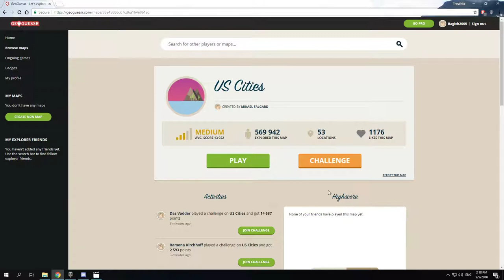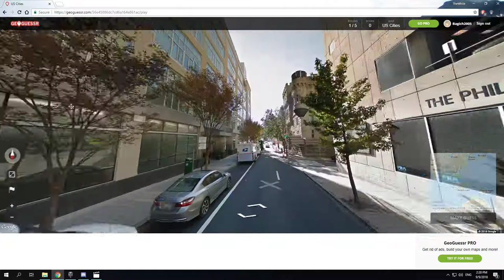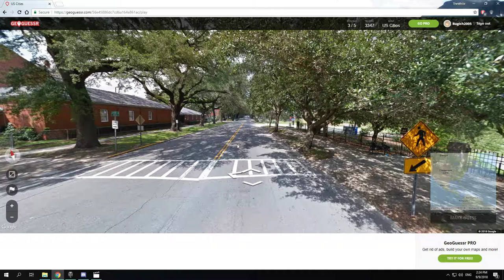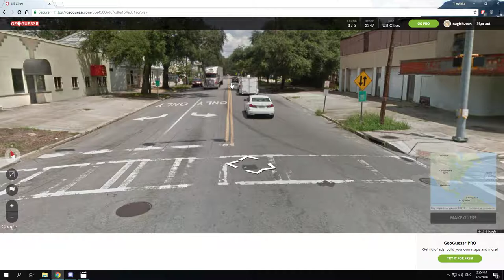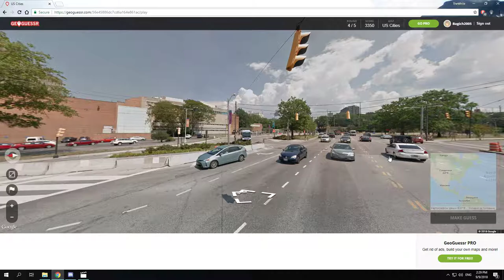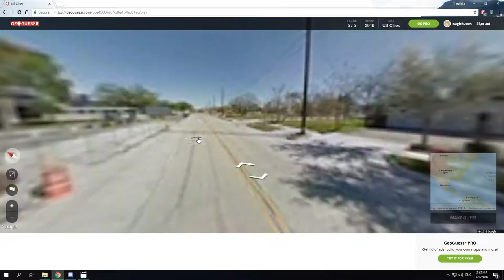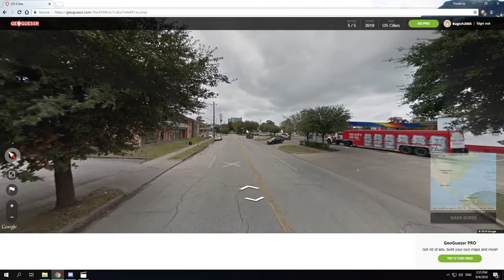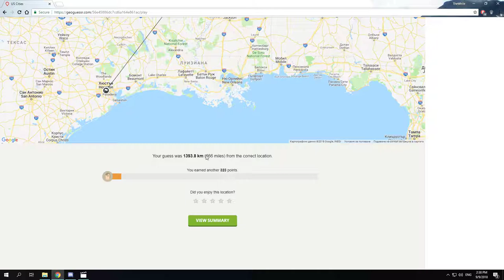Geoguessr [#2] (Американски градове)